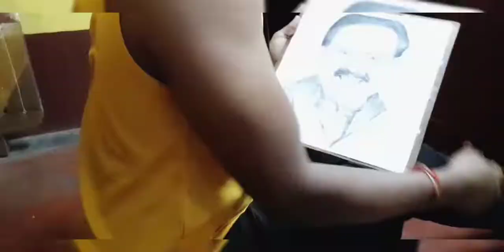Indian Legendary Singer SPBALASUBRAHMANYAM Sir Pencil Art...✏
He was an Indian playback singer, television presenter, music director, actor and film producer who worked predominantly in Telugu, Tamil, Kannada, Hindi and Malayalam films. He is widely considered one of the greatest Indian singers of all time.Balasubrahmanyam has won six National Film Awards for Best Male Playback Singer for his works in four different languages – Telugu, Tamil, Kannada and Hindi; 25 Andhra Pradesh state Nandi Awards for his work in Telugu cinema; and numerous other state awards from Karnataka and Tamil Nadu.In addition, he won the Filmfare Award and six Filmfare Awards South.According to some sources, he held the Guinness World Record for recording the highest number of songs by a singer with over 40,000 songs.